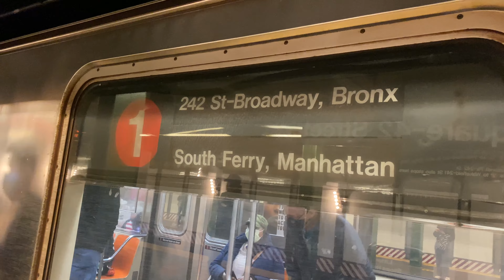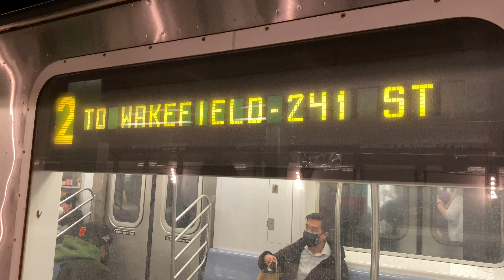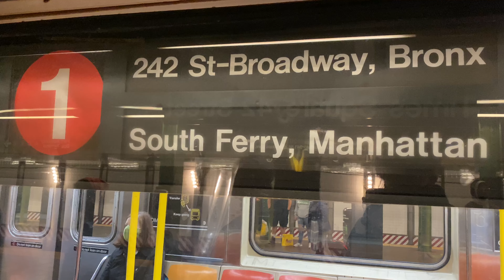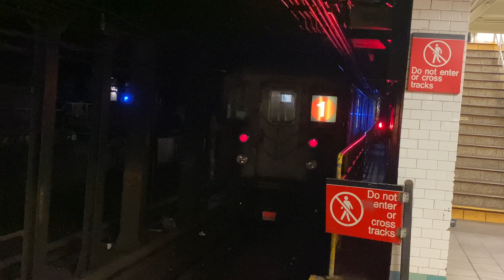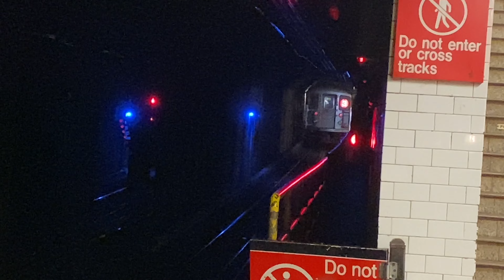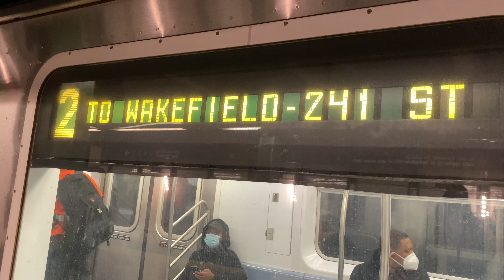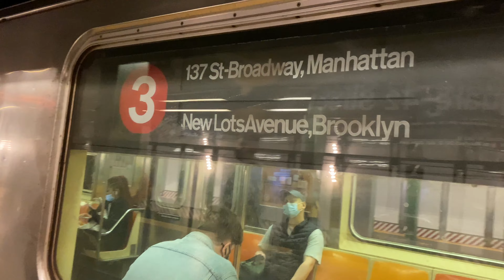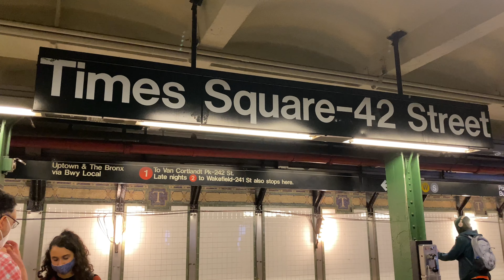R62/R62A/R142 Uptown 1,2,3 Express Trains At Times Square 42nd Street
Service Today:
1: Broadway/7th Avenue Express. Van Cortlandt Park 242nd Street, Bronx to South Ferry, Manhattan.
2: Broadway/7th Avenue Express, Bronx Local and Eastern Parkway Local. Wakefield 241st Street, Bronx to Flatbush Avenue Brooklyn College, Brooklyn.
3: Broadway/7th Avenue Express and Eastern Parkway Local. 137th Street City College, Manhattan to New Lots Avenue, Brooklyn.

For service to these stations, take the 1 to 14th Street, 34th Street Penn Station or 72nd Street and transfer to a Downtown 1 or 2 Local.
For service from these stations, take the 1 or 2 to Times Square 42nd Street, 14th Street or Chambers Street and transfer to an Uptown 1.

Because Of Structural Improvements, Manhattan 2 and 3 trains skipped Eastern Parkway Brooklyn Museum, Grand Army Plaza and Bergen Street.
For service to these stations, take the 2 or 3 to Atlantic Avenue Barclays Center and transfer to a Flatbush Avenue 2, New Lots Avenue 3 or Crown Heights Utica Avenue/New Lots Avenue 4 Local.
For service from these stations, take the 2,3 or 4 to Franklin Avenue Medgar Evers College and transfer to a Manhattan 2 or 3 train.

Because Of Track Maintenance, 2 trains ran every 12 minutes, days and evenings.

Because Of Flood Protection, 3 trains were not running between 96th Street and Harlem 148th Street.
3 trains ran between New Lots Avenue and 96th Street and via the 1 to/from 137th Street City College days and evenings.
Travel Alternatives:
For service between 96th Street and 135th Street, take the 2.
Transfer between 2 and 3 trains at 96th Street.
For 145th Street and Harlem 148th Street, take the M7 or M102 buses.
Transfer between 2 trains and buses at 135th Street.
2 trains make late night 3 stops between 135th Street and Times Square 42nd Street.